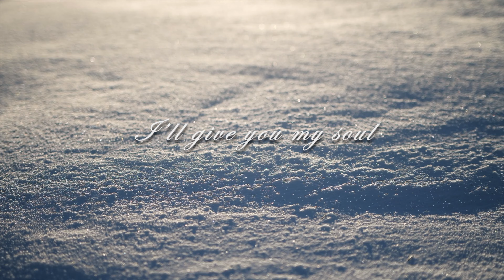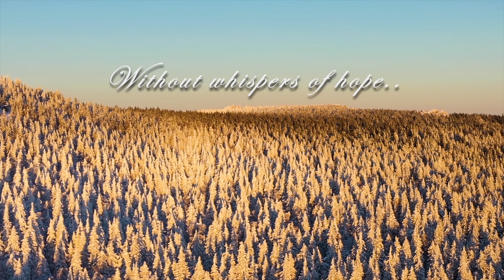Evil Drive - Demons Within #3 (OFFICIAL TRAILER)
Pre-order the upcoming EVIL DRIVE Album "Demons Within" - out: April 2nd, 2021 now

Endorsed by Jackson guitars USA, EVH amps, Shure microphones and Korte drums.

EVIL DRIVE are:
Viktoria Viren - vocals
J-P Pusa - guitar
Ville Viren - guitar
Antti Tani - drums
Matti Sorsa - bass